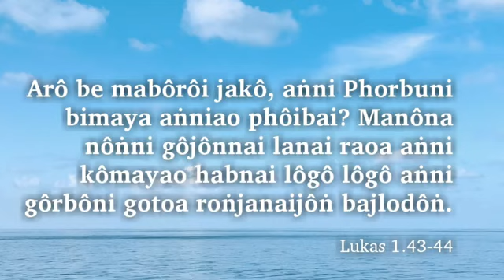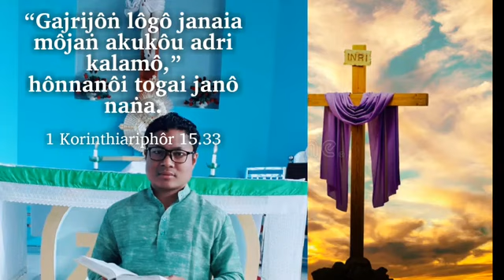Ai Maria jwngni takai be. Amen. Mary our Mother pray for us.